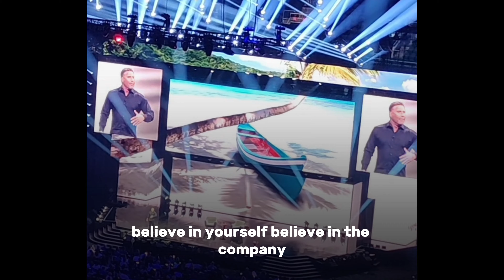Ed Mylett - WFG Executive Chairman Speech WFG 2024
Ed Mylett, a self-made powerhouse, Best-selling author, performance coach and speaker. Emphasizes that real success is a slow burn fueled by dedication and genuine care.Real success takes time, dedication, and a whole lot of heart.

It's about seeing the people behind the goals, truly caring about their struggles, and diving in to find solutions.

Every conversation, every connection is a chance to make a real difference.

Forget just building a business,  build a community that uplifts and empowers!